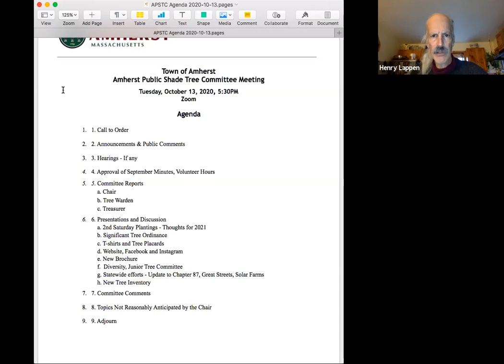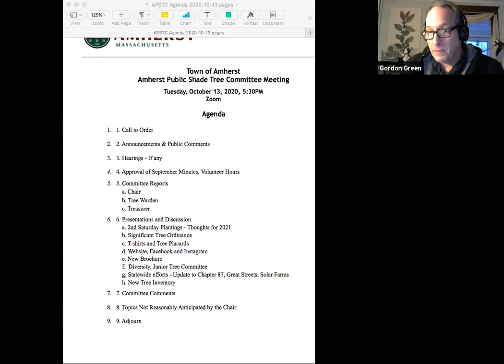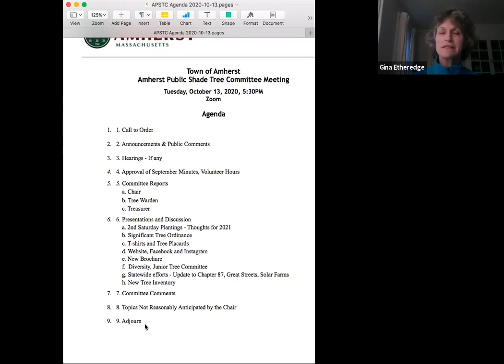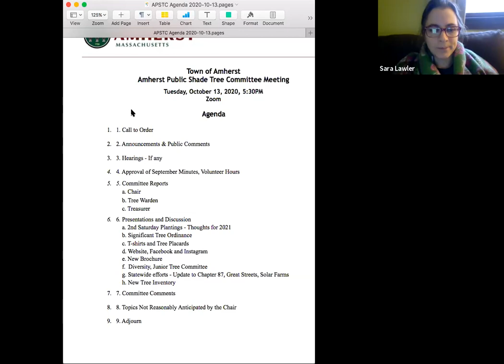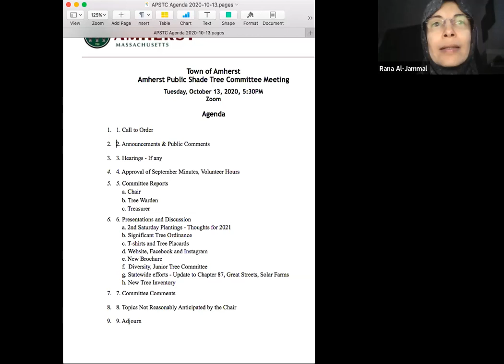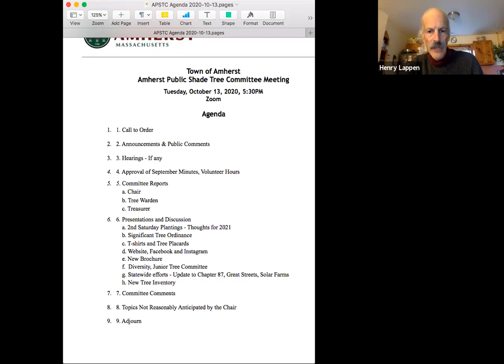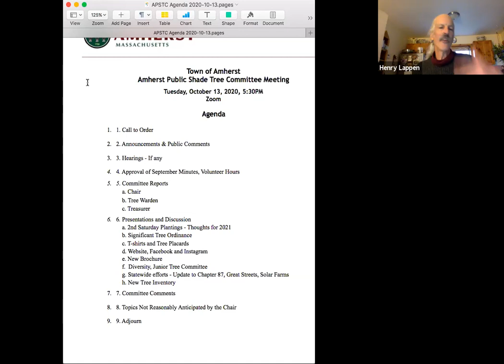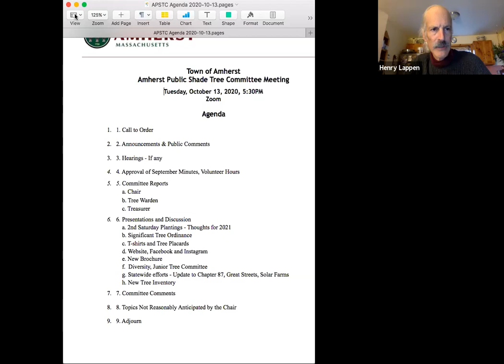Public Shade Tree Committee Oct 13, 2020